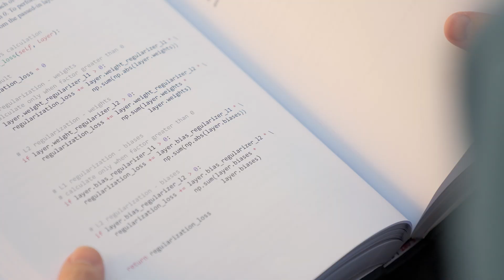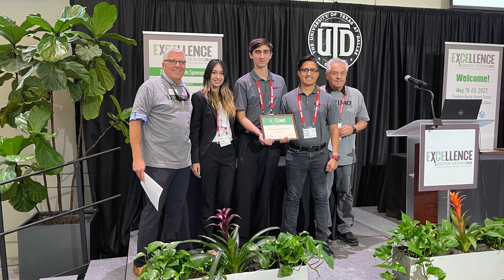Honors Experience at UTSA | The College Tour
Senior Electrical Engineering major Joshua, a member of UTSA's Honors College, talks about his academic experience, including learning from top faculty and participating in out-of-the-classroom educational experiences.

At the University of Texas at San Antonio, we create bold futures by putting students first and cultivating an environment focused on their success. UTSA is the largest university in San Antonio and the city’s only Tier One institution. It also is one of only 21 Hispanic Serving Institutions in the nation to hold a prestigious R1 classification for research excellence. UTSA offers more than 170 undergraduate and graduate degree programs—including several fully online—with signature areas in health, energy, security, sustainability, and human and social development.